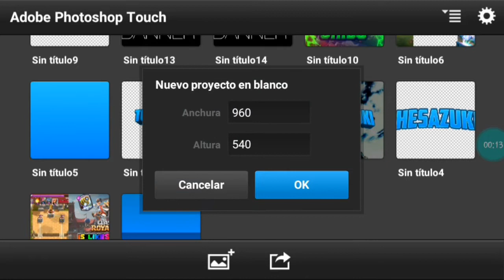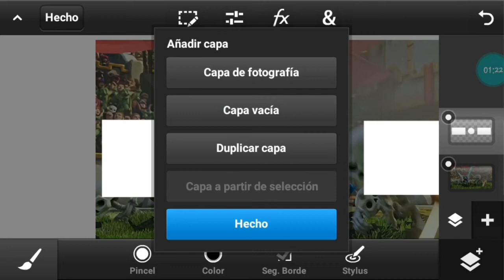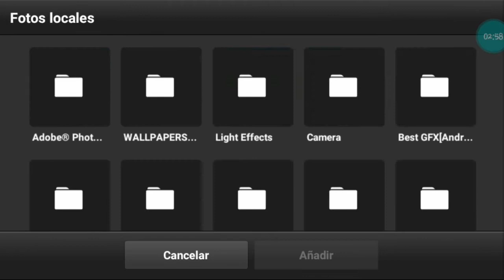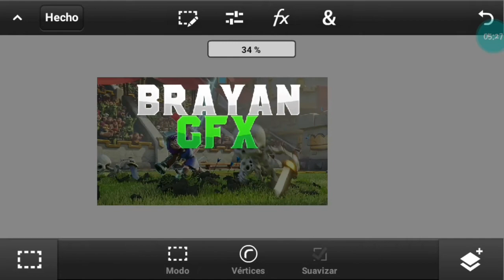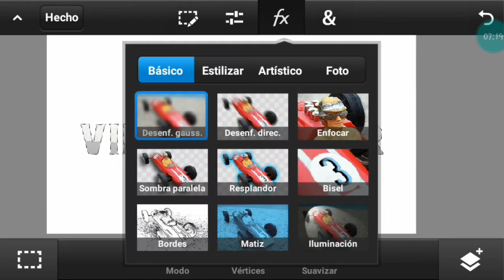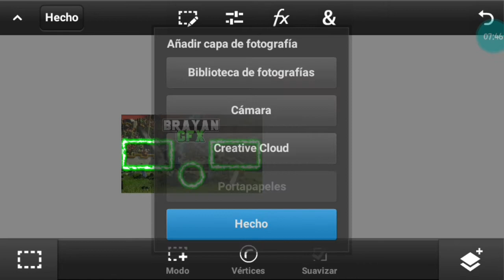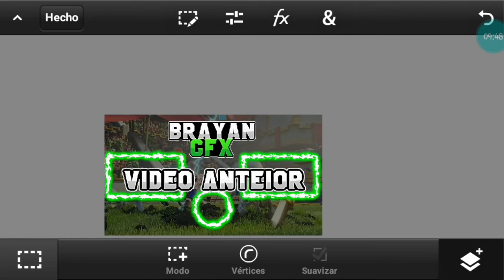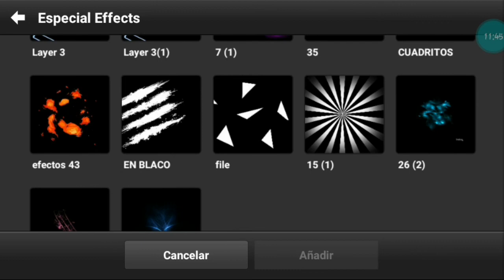Como hacer Outros de CLASH ROYALE |TheBrayan_GF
Jajaja Chicos un tutorial a medias por el tiempo

HOLA CRACKS Gracias Por ver El Video Si Fue de Tu agrado Me ayudarias Muchisimo Dejando Tu Like y Compartiendolo Con Tus Amigos y Haci Podriamos Crecer Como La Family Que Somos

CANAL DE MI DESIGNER (YO)

PREGUNTAS FRECUENTES

DE DONDE SOY (MEXICO)

CON QUE GRABO (DU RECORDER)

CON QUE EDITO (KINEMASTER PRO)

QUE CELULAR USO PARA GRABAR (SAMSUNG GALAXY GRAND PRIME)

DESCARGAS ✔

CREDITOS ✔

100 27/06/17  ✔

200 23/11/17✔

300 ❌

400 ❌

500 ❌